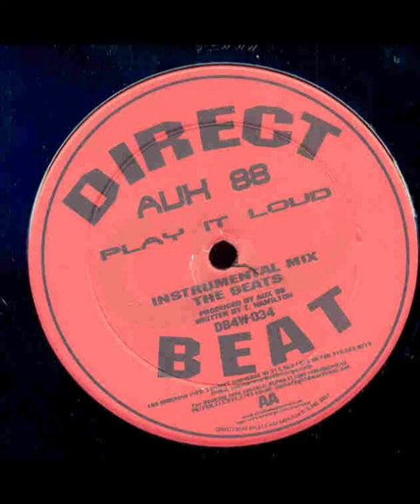Aux 88 - Play It Loud (Radio Mix) (1998 )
Aux 88 - Play It Loud (The 12" Mixes) (1998 )